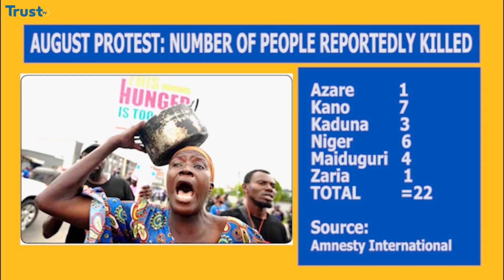Politicians need to accept Nigerians have right to protest, Isa Sanusi speaks on Rights Violations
Isa Sanusi, Country Director of Amnesty International speaks on Rights Violations on the Daily Politics Show with Trust Tv's Hamza Idris.